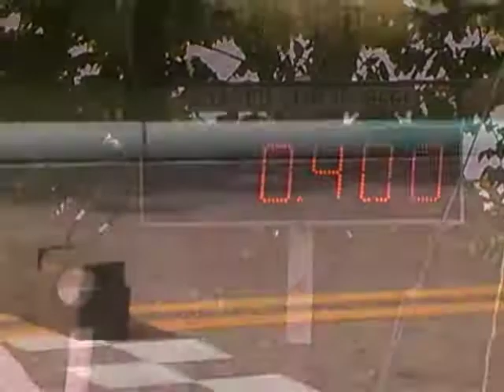Soap Box Derby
Racers roll down West Main Street in Cortland Saturday.